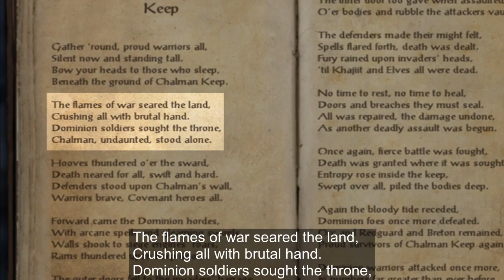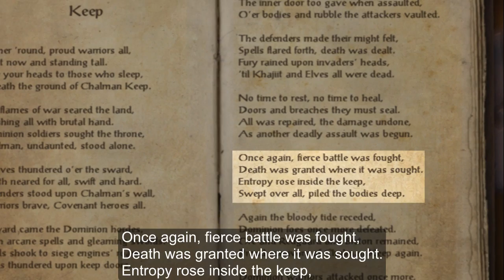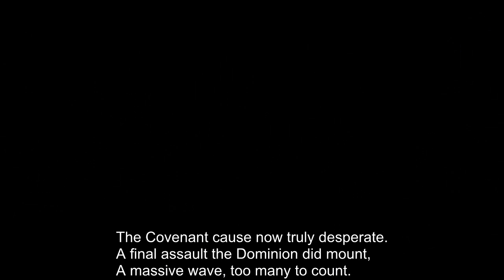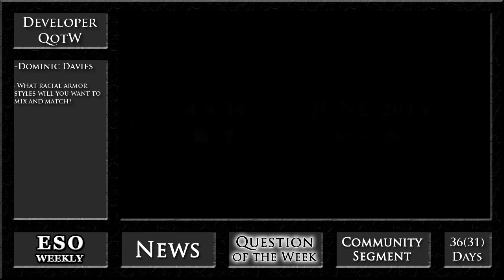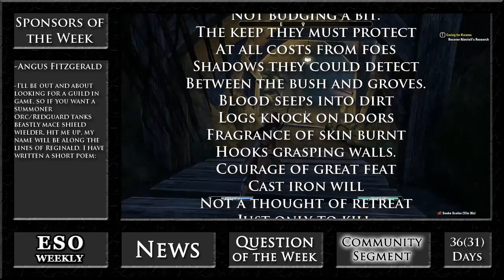Elder Scrolls Online Weekly: Remember the Chalamo!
As promised, we discuss exactly what "Remember the Chalamo" refers to and why the ShoddyCast is now officially part of Elder Scrolls lore. We also go over some of the changes that are currently being tested on the PTS.

ShoddyCast is a Proud Partner of Union for Gamers --